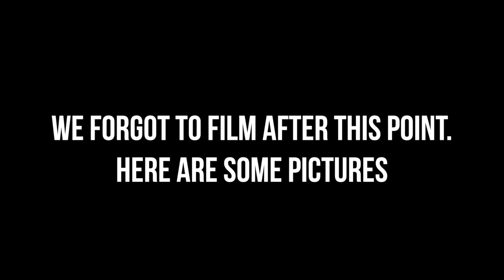Schiffer Family Maryland Trip 2015